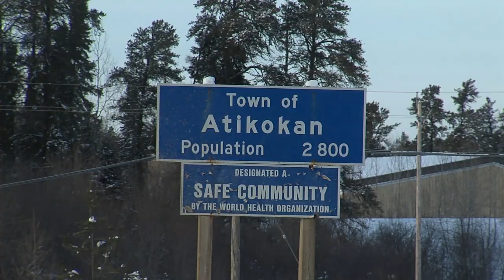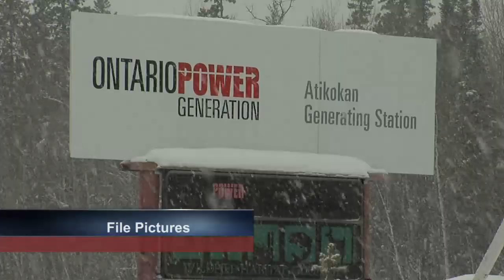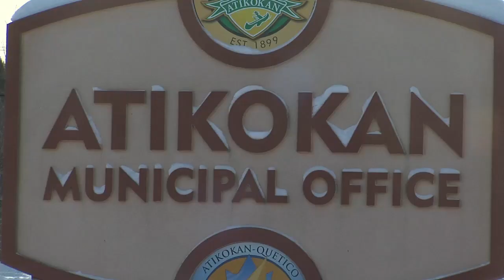TBT News Clips: Brown Retires- Jan 10,2022